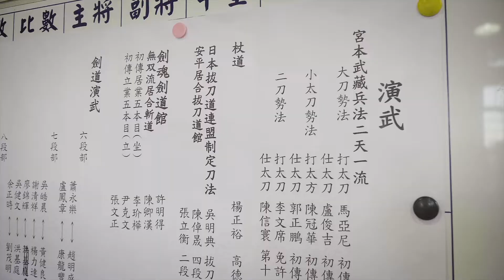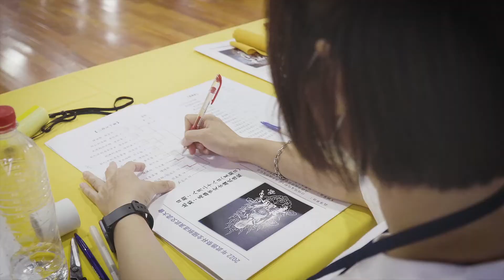高雄市政府文化局 武德殿劍道大會活動